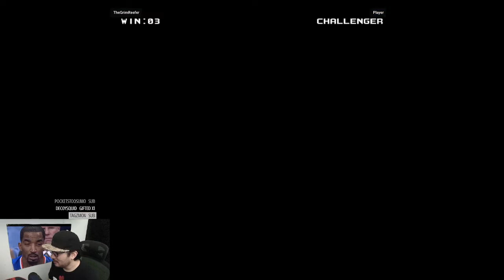2/11/22 | The Rumble Fish 2 | Numin vs Rickstah (Rickstah POV)